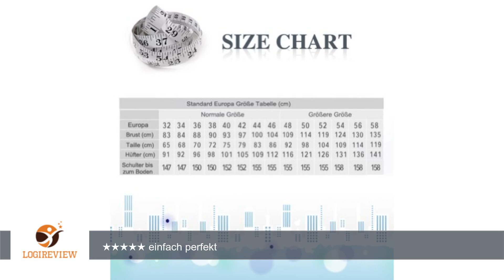TOSKANA BRAUT Damen Kristall Perle Zwei-Traeger Chiffon Abendkleider Lang Party Ball Prom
Review über TOSKANA BRAUT Damen Kristall Perle Zwei-Traeger Chiffon Abendkleider Lang Party Ball Prom Festkleider
Hallo, hier
        Videoform.
        Dabei wurden
        zu vertonen.